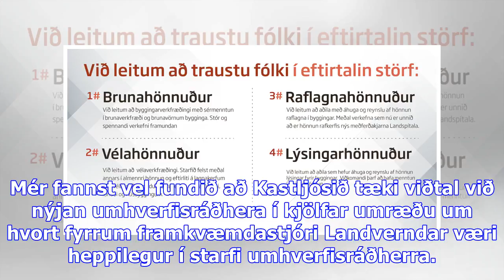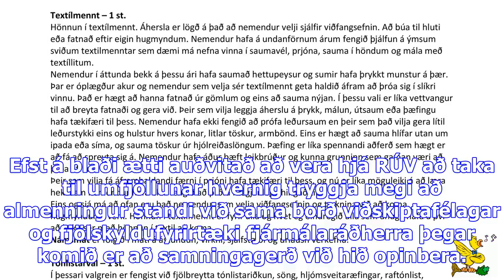Áhuga- og atvinnumenn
Mér fannst vel fundið að Kastljósið tæki viðtal við nýjan umhverfisráðhera í kjölfar umræðu um hvort...